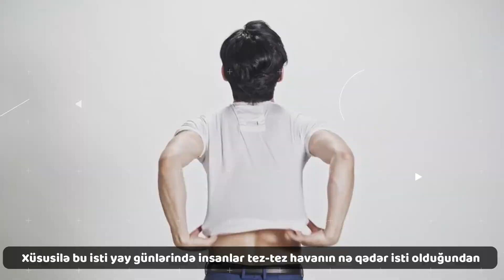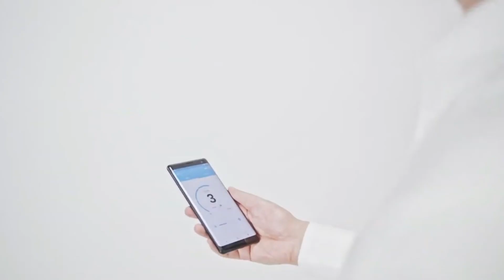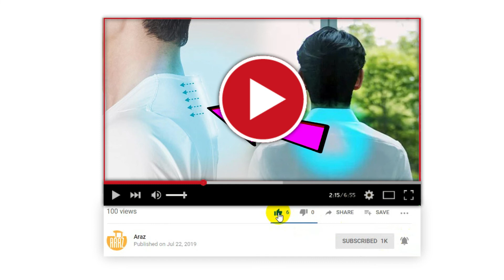Geyinilə bilən kondisioner istehsal oldu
Sony isti yay günlərində sərinləmək üçün yeni məhsul təqdim edib..

Yapon şirkətinin yeni məhsulu, geyimlərin yaxa hissəsinə yerləşdirildiyi zaman bədən temperaturunu azaltmaq və ya artırmaq üçün istifadə ediləcək.

Xüsusilə bu isti yay günlərində insanlar tez-tez havanın nə qədər isti olduğundan şikayətlənirlər. Sony-nin bu vəziyyətə mane olmaq üçün çıxardığı yeni bir cihaz olduqca maraqlıdır. Sony-nin yeni məhsulu paltarların içinə yerləşəcək qədər kiçik olacaq.

Kənardan görünməyəcək "The Reon Pocket" adlı cihaz istifadə edən adamın boyun hissəsinə yerləşdiriləcək və peltier termoelektrik təsirindən də istifadə edəcək.

Peltier təsiri aralarında istilik fərqi olan və istilik transferi meydana gələn iki səthin elektrik bir gərginlik qüvvə istehsal etməsilə yaranır. Bir elektrik cərəyanı yaratmaları üçün birləşdirilən keçiricilərə voltaj tətbiq olunur. İki keçirici əlaqələrindən axan cərəyan bir tərəfdə zaman istiliyi uzaqlaşdırır və soyutma həyata keçirilir.

Digər tərəfdə isə istilik toplanılır və temperatur artımı meydana gəlir. Bu səbəbdən Sony-nin geyinilə bilən kondisioneri, əslində soyuq qış günlərindən istiliyi artırmaq üçün də istifadə ediləcək.

Qeyd edək ki, kondisionerin batareyası 24 saat istifadəyə malikdir. Yəni günün ortasında cihazı doldurma problemi olmayacaq. Batareya doldurmaq üçün USB-C bir kabellə 2 saat ərzində doldurmaq mümkün olacaq.

The Reon Pocket  2020-ci ilin mart ayında bazara təqdim ediləcək. Lakin hələ ki, yalnız Yaponiyada satılacaq.